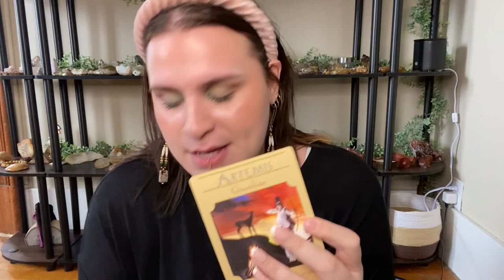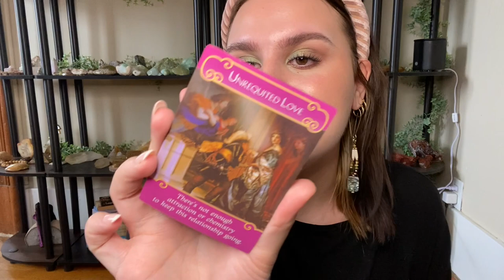STRAWBERRY QUARTZ - Crystal Meanings & Properties, Crystal Pairings, & Oracle Card Reading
Hi folks!
Today I’m chatting about the impact that Strawberry Quartz has had on my life lately. Also, I’ll mention some of the crystals I use with her to enhance her abilities and really squeeze out all the magic ;)
Let me know your thoughts and experiences with Strawberry Quartz!

From Far Out